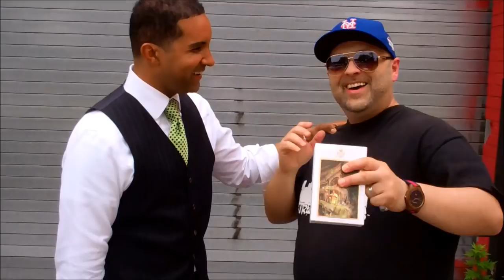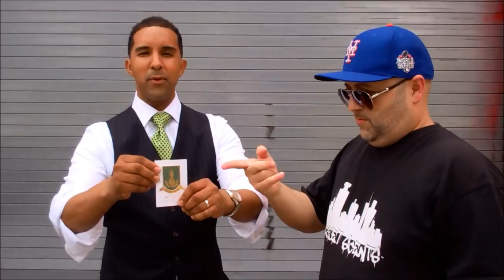Parfums Vintage Pineapple Vintage Intense & Aventus STREET SCENTS featuring Mayor Richard Thomas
Pineapple Vintage Intense by Parfums Vintage STREET SCENTS with special guest The Mayor of Mount Vernon New York Richard Thomas... Pineapple Vintage Intense is the newest release by Parfums Vintage.. This fragrance delivers in every way - lasts a long time , projects really good , Overall smells Amazing.
100ml bottle $84.99 or you can buy a sample for $7.99 or go for the set of 3 for $12.99... Link for Parfums Vintage below